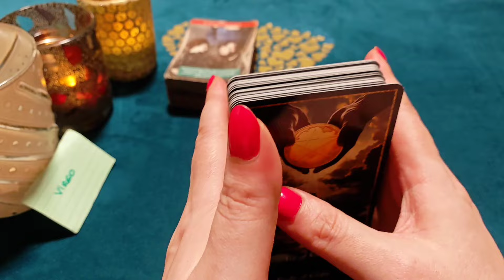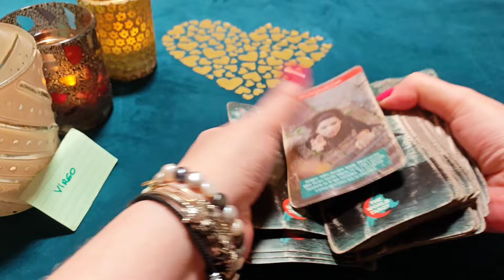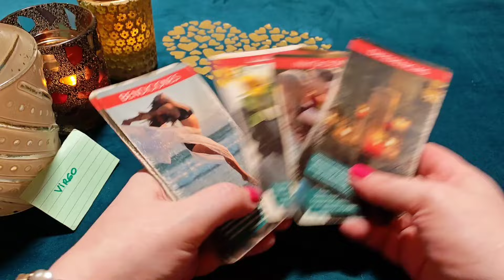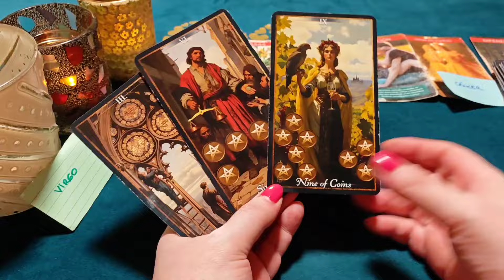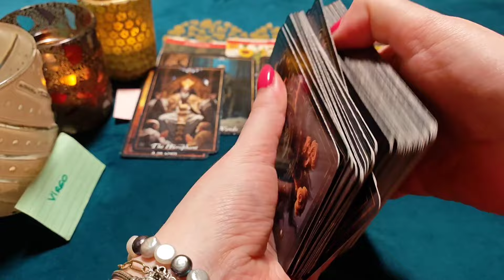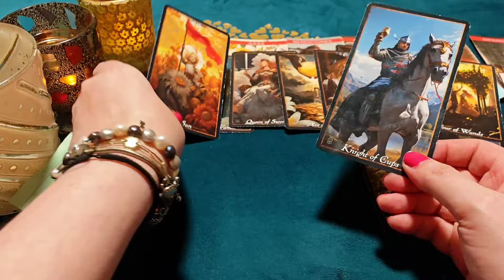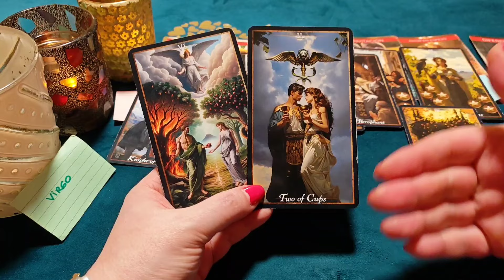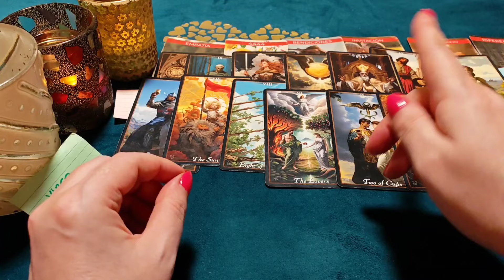VIRGO ♍QUIERO BESARTE MILLONES DE VECES, AMOR MÍO‼️😱 HORÓSCOPO VIRGO AMOR SEPTIEMBRE 2024❤️